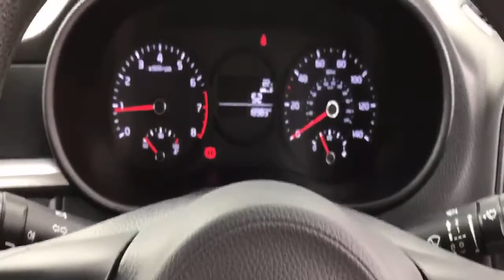Kia Picanto Hatchback Picanto 1.0 1 5dr Hatchback - MT18WXJ